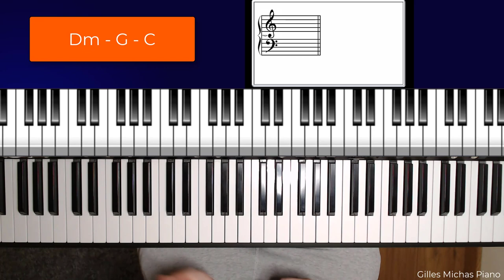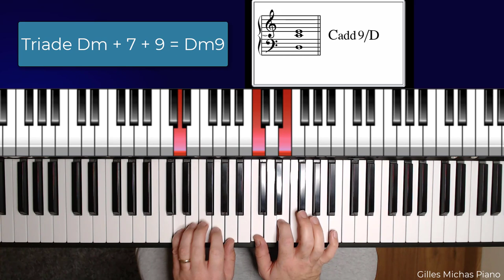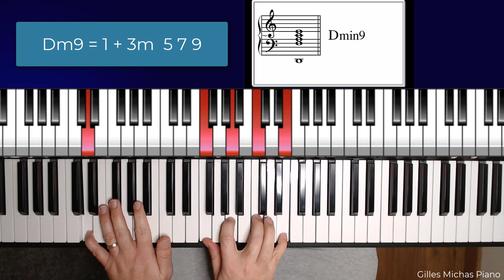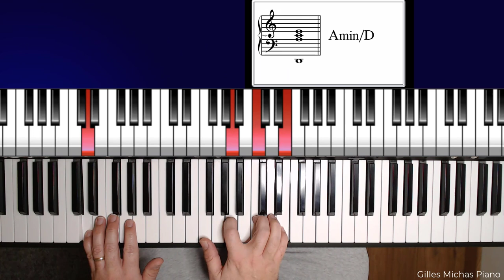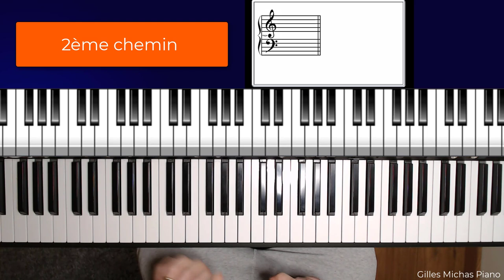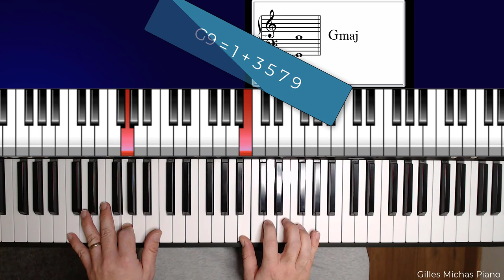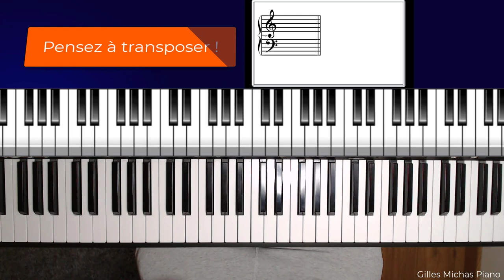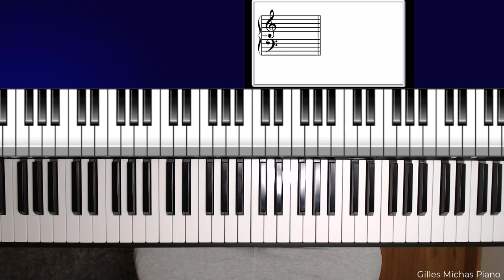Jazzifier son jeu piano instantanément avec des accords piano jazz sur la cadence II V I en majeur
comment rendre son jeu jazz au piano
Dans cette vidéo, découvrez des positions d'accords jazz pour enrichir vos accompagnements piano.
Je vous montre comment construire et enchainer des accords piano jazz sur la cadence II V I en majeur.